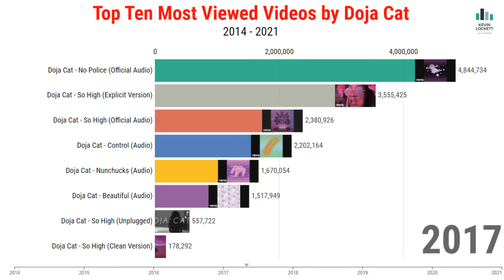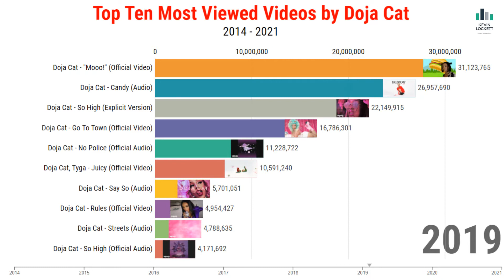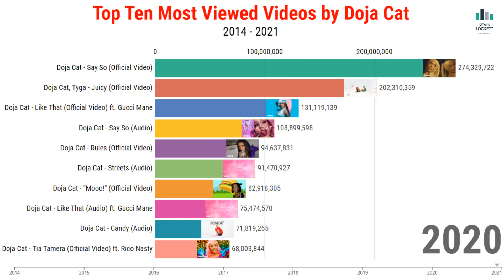Top 10 Doja Cat Top Hits 2014-2021 | Most Viewed Song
From Streets and Say So to the 2021 BBMAs with SZA, watch our data visualization chart and find out Doja Cat's 10 most popular highest watched youtube video. Doja Cat Coachella 2022.

● Today I featured Doja Cat's most watched videos from her channel's start to today

● I hope You enjoyed it, if you have any other idea I appreciate your comment.

Gucci mane, Tyga, Mulatto, big latto, thick, city girls racing bar chart